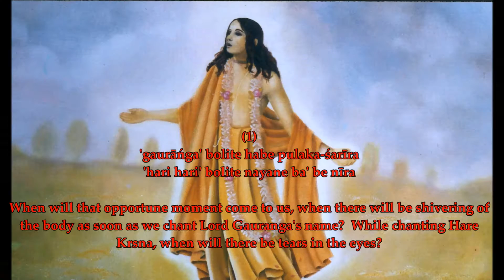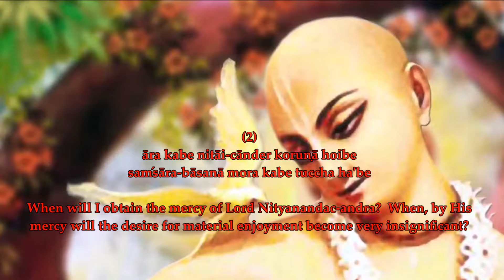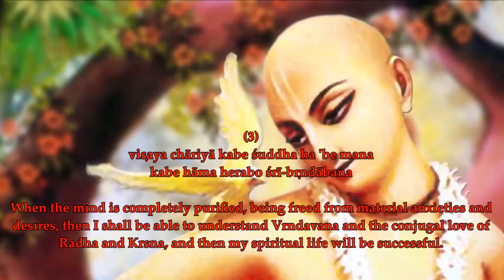Gauranga Bolite Habe Sung by HG Agnidev Prabhu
Song Name: Gauranga Bolite Habe
Official Name: Lalasmayi Prarthana Song 1
Author: Narottama Dasa Thakura
Book Name: Prarthana
Language: Bengali

Purport:
Song Lyrics: Gauranga Bolite Habe Pulaka Sarira
Purport Author: A.C. Bhaktivedanta Swami
December 29, 1968 Los Angeles, CA, USA

This song was sung by Narottama dasa Thakura, a great devotee and acarya in the Gaudiya Vaisnava-sampradaya, the disciplic succession coming down from Lord Caitanya. Narottama dasa Thakura has written many songs, which are recognized as authoritative by all Vaisnavas. He has sung these songs in simple Bengali language, but the purport-the deep meaning of his songs-is very significant.

In this song he says, 'gauranga' bolite habe pulaka sarira. One has attained the perfection of chanting when as soon as he chants the name of Lord Gauranga, who initiated this sankirtana movement, at once there is shivering in his body. This is not to be imitated, but Narottama dasa Thakura is asking, "When will that opportune moment come to us when there will be shivering of the body as soon as we chant Lord Gauranga's name?" And after the shivering-'hari hari' bolite nayane ba 'be nira: "While chanting Hare Krsna, there will be tears in the eyes."

Then he says, ara kabe nitai-cander koruna hoibe. We are all asking about the mercy of Lord Nityananda. Nityananda is supposed to be the original spiritual master, so we have to approach Gauranga, Lord Caitanya, through the mercy of Lord Nityananda. What is the symptom of a person who has achieved the causeless mercy of Lord Nityananda? Narottama dasa Thakura says that the symptom of one who has actually received the causeless mercy of Lord Nityananda is that he has no more material desire. Ara kabe nitai-cander koruna hoibe samsara-basana mora kabe tuccha ha'be. Samsara-basana means "desire for material enjoyment," and Narottama dasa wonders when it will become very insignificant. Of course, as long as we have bodies we have to accept so many material things, but not in the spirit of enjoyment, but only to keep body and soul together.

Narottama dasa says further, rupa-raghunatha-pade hoibe akuti: "When shall I be very much eager to study the books left by the six Gosvamis?" Akuti means "eagerness." Because Rupa Gosvami is the father of devotional service, he has written a book called Bhakti-rasamrta-sindhu, in which there are nice directions on devotional service. These topics are also dealt with in Caitanya-caritamrta and other books, and we have given the summary of those directions in our book Teachings of Lord Caitanya. One has to learn of the conjugal loving affairs of Radha-Krsna through the teachings of these six Gosvamis. Narottama dasa Thakura directs us not to try to understand the conjugal love of Radha-Krsna by our own endeavor. We should try to understand this yugala-piriti, conjugal love, under the direction of the Gosvamis.

As long as the mind is too much absorbed in materialistic thought, one cannot enter into the kingdom of Vrndavana. But Narottama dasa Thakura says, visaya chariya kabe suddha ha'be mana kabe hama herabo sri-brndabana: "When the mind is completely purified, being freed from material anxieties and desires, then I shall be able to understand Vrndavana and the conjugal love of Radha and Krsna, and then my spiritual life will be successful."